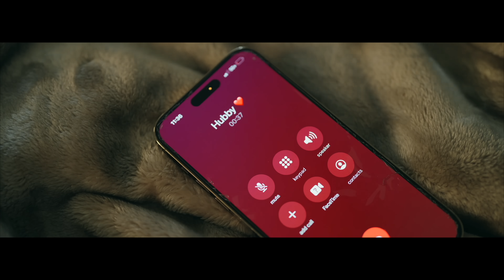EKIP - OU BLO'M - official MUSIC VIDEO!